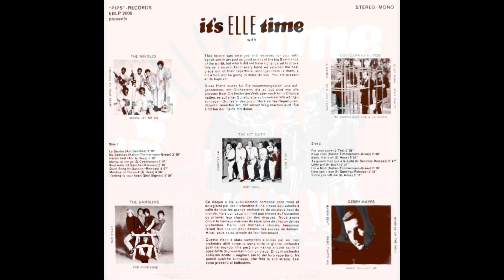Gerry Hayes - Baby That's All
Pips Records EBLP 2000 Switzerland 1966